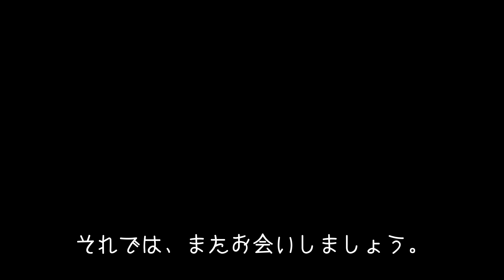【2回目のクライムロングフィッシュ】ロング波の千倉でサーフィン🏄‍♂️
アラフォーのサーフィン歴2年の初心者です♪

ショート、ミッドレングス、ロングボードとオールラウンダーを目指しております。

サーフィンは趣味というよりも健康のために毎朝海に入っております。

ワンコ3匹、ニャンコ4匹、保護猫1匹、と共に自然を感じながら生活しております。
ドッグキャンプ場、サーフショップを開設しました。